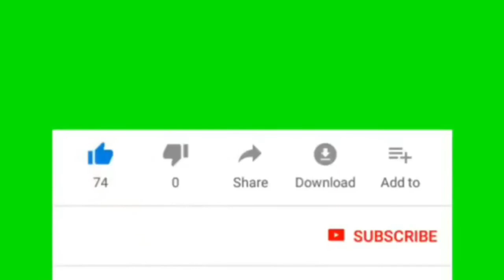திராவிட கட்சிகளை கிழித்த H Raja